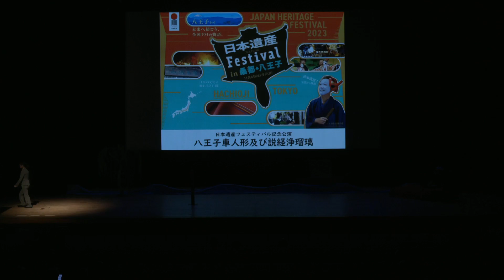日本遺産フェス in 桑都・八王子 オープニング⑤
令和５年１１月４日土曜日にJ:COMホール八王子で開催された「日本遺産フェスティバル in 桑都・八王子」のオープニングの様子を公開致します。

日本遺産フェスティバルin桑都・八王子　特設サイト